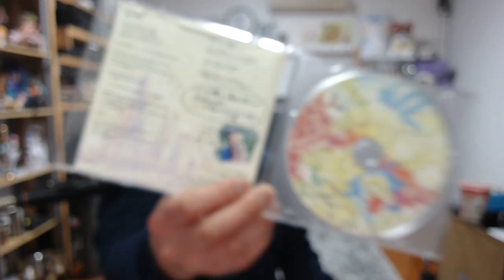突然ですが、張り詰めていた糸がプツンと切れたので、少し休憩と整理をします